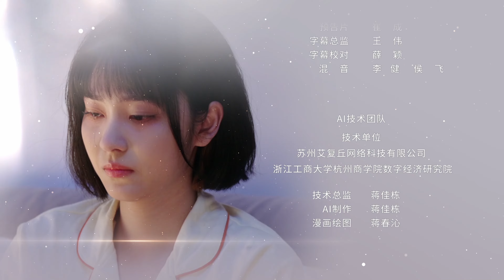【Multi Sub】✨💗She’s A Little Weird Today EP16 A Relationship Virgin Becomes A Love Expert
Synopsis:
The most rebellious thing that the well-behaved and quiet Chen Chuyun has done since she was a child is to become an online artist. However, the comic book "She is A Little Weird Today" created by her was not recognized by the editor-in-chief. Although her career has not achieved much, her life will not be uneventful.
Until one night, a person who claimed to be from the Human Intimacy and Emotional Security Association of Planet A0295, Liu Qian, suddenly broke out of the closet at home and told Chen Chuyun that due to the fluctuation of the energy field, Liu Qian's "emotional matching work" had a flaw, and she wanted to help Chen Chuyun repair her emotional relationship!

MORE series：
list=PLV7fI9wy8e1QdyU7vHfYrgvZuc7luGhCj
[ENG SUB] ❤️I Know I Love You ❤️ | Zhang WanYi，Sun Yi: